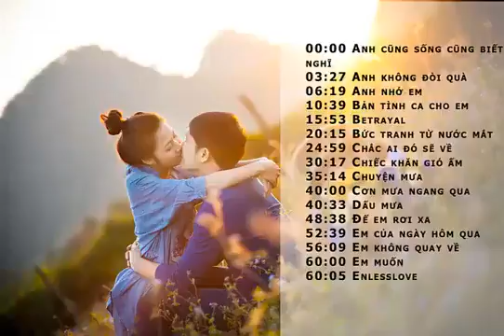Nhạc trẻ hay nhất 2015 Cover Piano P1